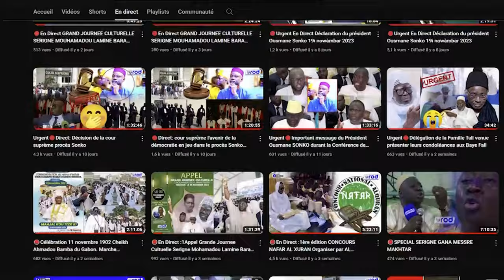Jour 12 S.Abdoul Ahad Touré Njangoum Khassida Fajar Grande tMosquée de Touba RAMADANE 2024